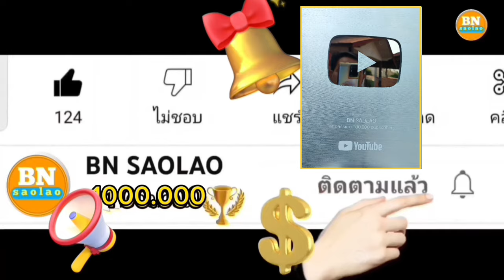ep961 อย่างนี้เองที่สาลี่ต้องการและพร้อมสู้ คนป่า ตองเหลือง ຄົນປ່າ